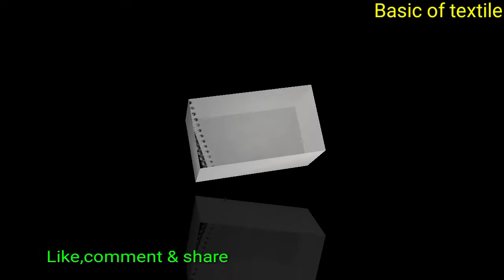How to calculate comber production calculation/formula.....কম্বার প্রোডাকশন ক্যালকুলেশন....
video topic :
How to calculate comber production calculation.